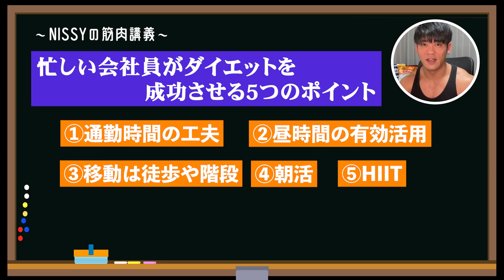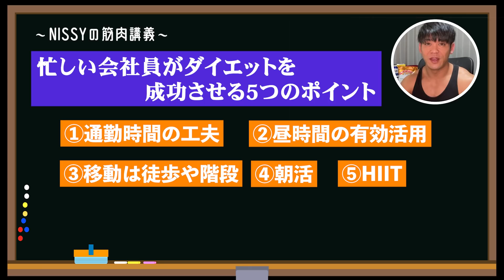【ダイエット】忙しい会社員でもバキバキの身体を手に入れる5つの習慣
🔽オンラインコミュニティ「NO LIMITS」ご参加はこちらから

「NO LIMITS」は、切磋琢磨し、高め合える仲間に出会えるオンラインコミュニティです。

【コミュニティ向けコンテンツの内容】
＋メンバー間のコミュニケーションスレッド(質疑、トレーニング報告、レシピ公開等)
＋YouTubeでは話せない限定の動画コンテンツ(実践的な内容、オープンな場で話せないテーマ)
＋定期LIVEによる質疑応答
＋弟子制度
＋オンラインパーソナル参加権
＋オフラインイベント参加権

【目次】
0:00 概要
3:04 1つ目のポイント
4:34 2つ目のポイント
6:02 3つ目のポイント
7:11 4つ目のポイント
9:27 5つ目のポイント
11:07 まとめ

2019年 NPCJ名古屋大会mid Japan Physique Open 1位
2019年 NPCJ東京大会Blaze Open Physique Novice 1位

🔽Nissyのinstagram
トレーニングアカウント:

🔽Youtube運営サポート【RYO】

【Music Credit】
[op]

[BGM]
Track: Cloud9

[ed]
Track:Fight Back